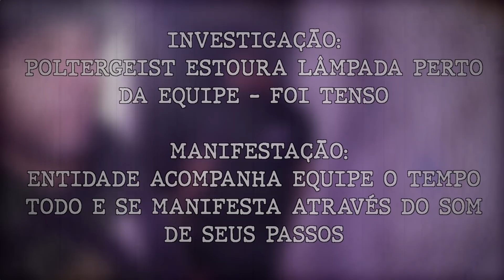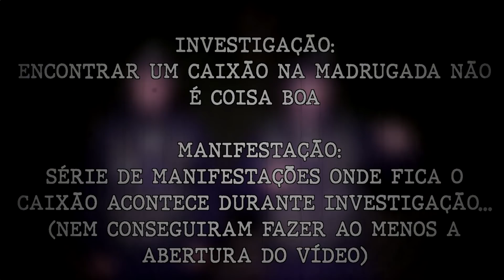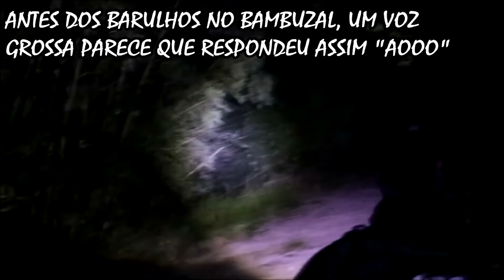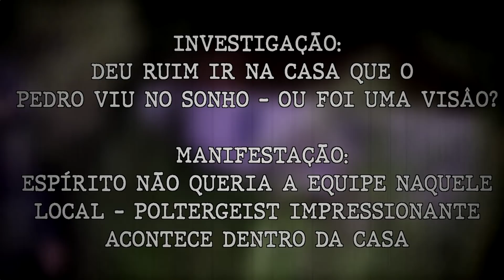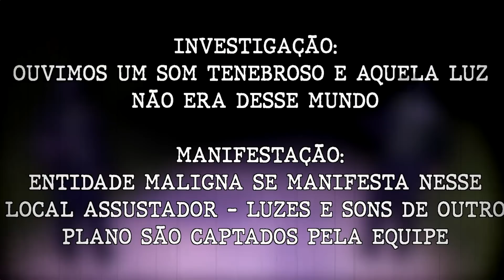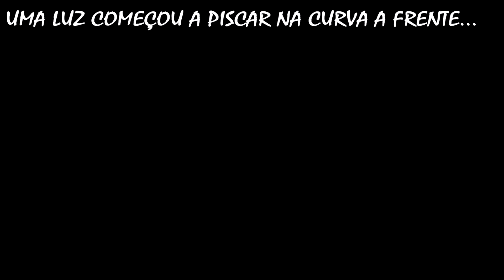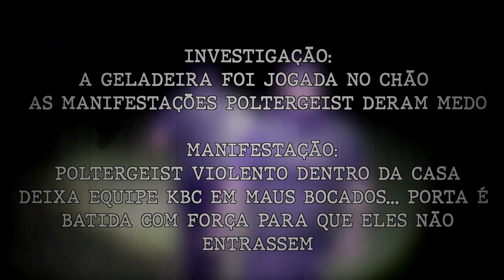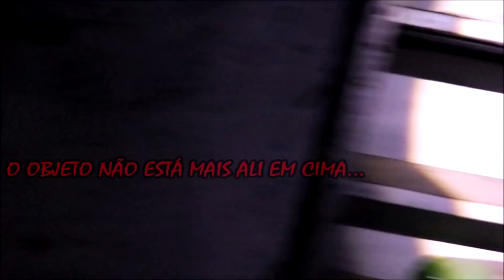TOP 5 - DE POLTERGEIST QUE ESTOURA LÂMPADA A UM CAIXÃO NA ESTRADA NA MADRUGADA - EP 43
👻Família KBC não esqueçam por favor de deixar o LIKE e quem não é INSCRITO, vamos SE INSCREVER na KBC ok👊, e sempre se puder indicar a KBC para um amigo😊, isso ajuda e muito nosso Canal a crescer e fortalecer🙏, vamo q vamo família, rumo a 900.000 Kbcs❤

Canal KBC
Cx.Postal: 180
Guaratinguetá-Sp
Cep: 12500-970